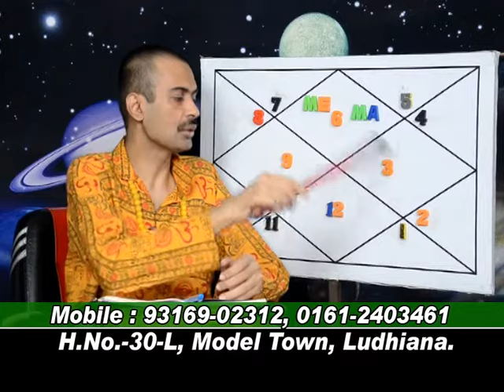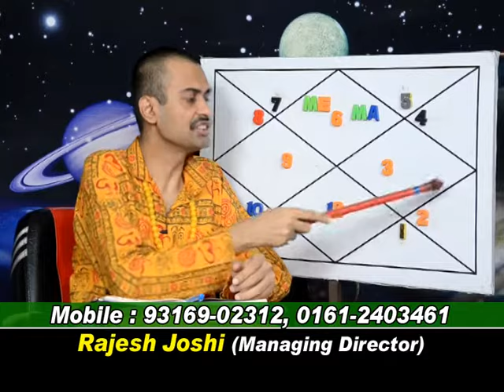rajesh joshi.11-08-2013.1ST AND 3RD LORD IN VIRGO LAGNA.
lagnesh and tritesh.